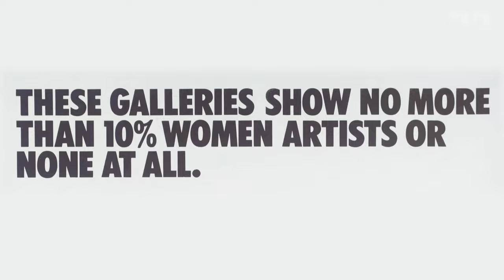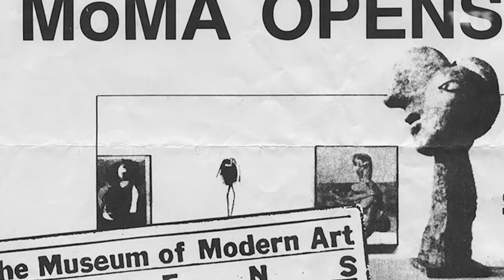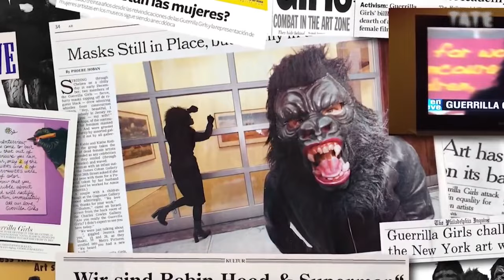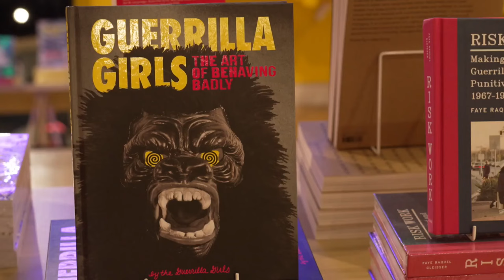Guerilla Girls: Anonymous art collective on calling out sexism and inequality in the arts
"We're the conscience of the art world."

For almost four decades the Guerrilla Girls have been using their campaigning art to highlight sexism and inequality in the arts. The members of this feminist collective, wear masks to ensure the focus remains on their message, not their appearance. But is their work still necessary in 2024?

We went to meet two founding members at London's Tate Modern, where they'll be hosting an art event tomorrow night.